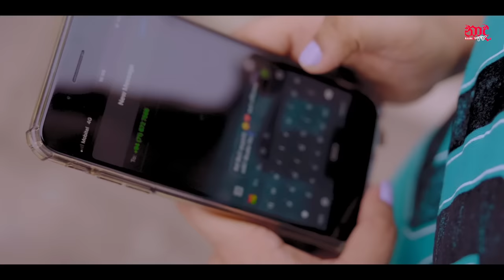Desin Kiya Dun (දෑසින් කියා දුන්) - Nuwan Ranaweera Official Music Video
♪ Vocalist : Nuwan Ranaweera
♪ Director : Chandana Walpola
♪ Lyrics : Aradhana Ekanayaka
♪ DOP : Pasindu Nupearachchi
♪ Editor & Colorist : Chandana Walpola
♪ Production : C Productions

Lyrics :-